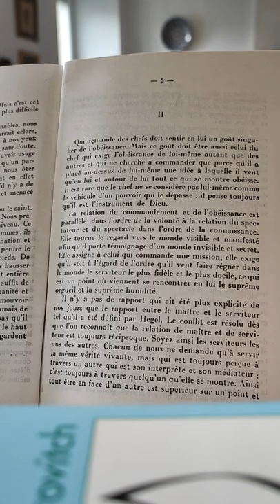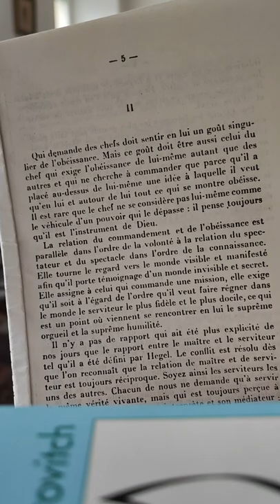divagations à partir de "grandeur réelle et grandeur apparente" de Louis Lavelle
Propos épars à partir de la lecture du livre de Louis Lavelle "grandeur réelle et grandeur apparente".
de l'idée des chefs, selon l'égocentrisme et le narcissisme. Le néolibéralisme, le libéralisme et le communisme.